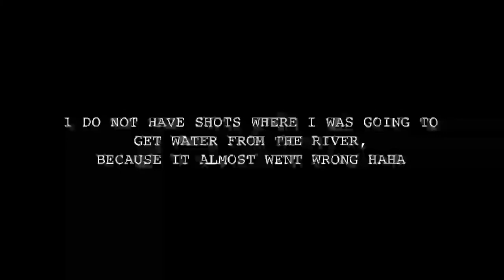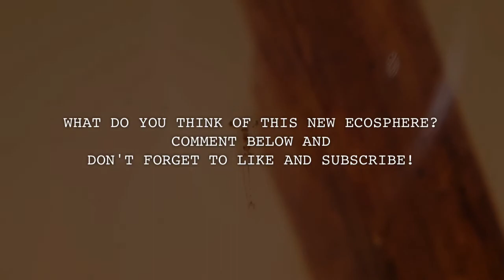New Natural Ecosphere (SPRING) 🍃 A NEW PLANET OF LIFE !!!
Hi guys! In this video i made a new natural spring ecosphere! I am super excited how this one will do in the future!

SUPPORT

🌱DESCATO LIFE
🌱I POST WEEKLY/ MONTHLY NEW VIDEOS! UPDATES AND NEW PROJECTS I AM GONNA WORK ON

Terrarium
Biosphere
Ecosphere
Eternal
Eternal terrarium
Life in a jar
Vivarium
Nature
Jar terrarium
Natural terrarium
Insects
Nature in a jar
Plants in jar
eternal terrarium update
animal room tour
ecosphere update
terrarium update
Pond
Natural ecosphere
Ecosphere update
Natural ecosphere update
Ecosphere week 1
Ecosphere 1 week